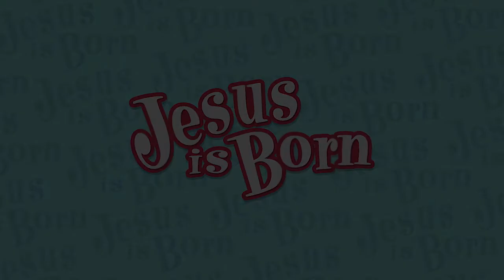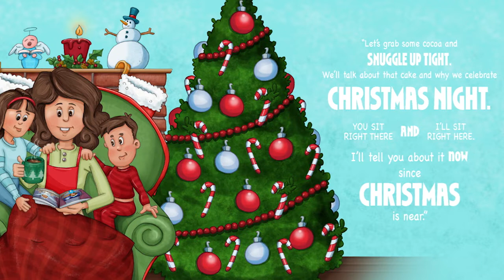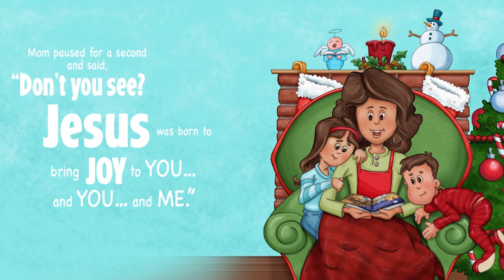Jesus is Born—Read Aloud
Grab some hot chocolate and snuggle up tight with your child as you watch our read aloud book, Jesus is Born. It tells the Christmas story in a simple way that your preschooler is sure to enjoy.